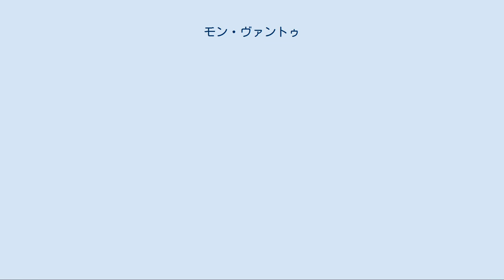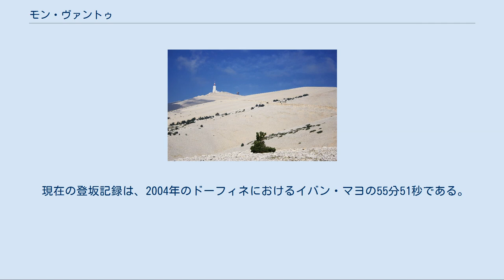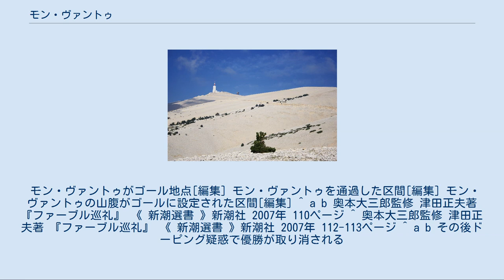モン・ヴァントゥ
ツール・ド・フランス
ドーフィネ・リベレ
モン・ヴァントゥ (Mont Ventoux) は、フランス南部、プロヴァンス＝アルプ＝コート・ダジュール地域圏にある山。
 標高1912m。
「プロヴァンスの巨人」という異名を持つ。
vent はフランス語で「風」を意味し、その名の通りに山頂部は風が強く、ミストラルの季節ともなると45m/sを越す突風が吹き荒れ、山頂へ至る道路が閉鎖されることも間々ある（実際、後述するツール・ド・フランスの2016年大会では当初山頂まで登ってフィニッシュする予定だったコースが短縮されている）。
 この山はアルプスにもピレネーにも属さず、リュベロン山地の西方に立つ独立峰である。
ちょうど西側山麓の丘陵地帯にはダンテル・ド・モンミライユがある。
山頂部は木立どころか潅木すらなく、むき出しの石灰岩が転がる荒涼とした景観が広がる。
頂上部近くは非常に温度が低く、そのためスカンジナヴィア半島の北に浮かぶスピッツベルゲン島（北緯78度）地方の植物、例えばスピッツベルゲンユキノシタやグリーンランドの罌粟（けし）などが生育しているという珍しい山である。
山には、針葉樹林の森が散在している。
これは数世紀前から造船のために木が切り出されてきた結果である。
この不毛のピークは、遠方から望むと一年中雪を抱いているかのように錯覚させる。
ローヌ渓谷を睥睨する孤立した姿はこの地域一帯を威圧し、晴天時には何マイルも彼方から観望を可能にする。
山頂からの眺望は期待違わず素晴らしい。
 ファーブルはこの山に、カルパントラやセリニャンに住んでいた時（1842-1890年）には、前後25回も上っている。
この山の植物や昆虫が彼を引きつけた。
彼は自分はヴァントゥ山の生き字引だと言っている。
 山頂近くには相当古くから陸軍の観測所があり、近年（2000年代）ではラジオやテレビのための巨大なアンテナが立てられている。
また、スキー熱で中腹のサン・スランやシャレ・レイナールはスキーの好適地になっている。
さらに、ペトラルカが、1336年に登山したことを記す記念碑がある。
 モン・ヴァントゥ生物圏保護区として指定されている。
 自転車ロードレースの最高峰「ツール・ド・フランス」では、この山は最高難度の山岳ステージの舞台として知られ、幾多の伝説に彩られてきた。
1951年に初めてルートに登場してから現在までに山頂ゴールとして9回、ステージ途中の峠として6回使われている。
山の南側に位置するベドアンから頂上へ至る21.1kmの道のりの平均斜度は7.6%、標高差1617mである。
ただし、ベドアンからサン・テステーヴまで5.8kmの平均斜度は3.9%と比較的緩やかであり、残りの16kmの平均斜度は8.9%となっている。
ツールにおいて幾多のドラマを生み出してきた。
歴代優勝者にはレイモン・プリドール、エディ・メルクス、ベルナール・テブネ、マルコ・パンターニ、リシャール・ヴィランクなどその時代のスター選手が名を連ねている。
 1967年7月13日、イギリス人の著名なレーサー、トム・シンプソンが、服用していたアンフェタミンとアルコール、そして熱中症の複合作用によりレース中に死亡した。
これがモン・ヴァントゥに悪評を招きよせ、今日に至るまで「死の山」「魔の山」と形容される所以である。
山頂直下にはシンプソンの記念碑が建立されており、自転車ファンの聖地となっている。
1970年には、かのエディ・メルクスがこの山頂ゴールを制したもののリタイヤ寸前にまで追い込まれている。
彼はゴール後に酸素吸入を必要とするほどのダメージを受けていたが、その後のステージでも総合首位を守り、結局は総合優勝を勝ち取った。
 また、ツールのコースにない場合でも、6月にフランスで開催されるツールの前哨戦でもあるクリテリウム・ドゥ・ドーフィネでも頻繁に使われる。
2008年3月の パリ～ニースでも取り入れられたが頂上は雪で覆われており、標高で500mほど下がったモンスラン峠がゴールとなった。
 現在の登坂記録は、2004年のドーフィネにおけるイバン・マヨの55分51秒である。
 モン・ヴァントゥがゴール地点[編集] モン・ヴァントゥを通過した区間[編集] モン・ヴァントゥの山腹がゴールに設定された区間[編集] ^ a b 奥本大三郎監修 津田正夫著 『ファーブル巡礼』 《 新潮選書 》新潮社 2007年 110ページ ^ 奥...